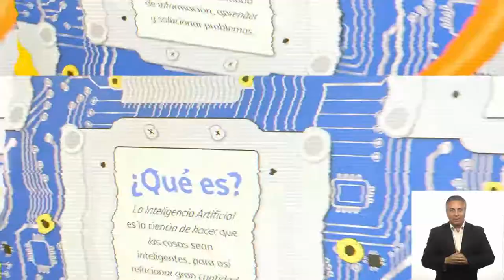Experimento: Persistencia de la imagen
¿Te has preguntado cómo se originó el cine? Te contamos sobre el fenómeno científico que hace posible que veamos imágenes en movimiento y una entretenida actividad donde podrás aprender a hacer un taumatropo.